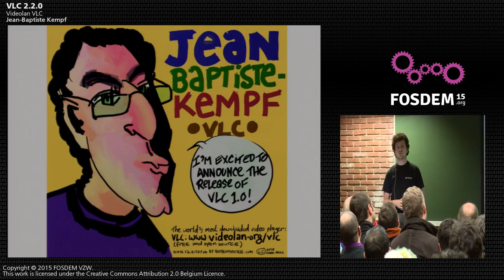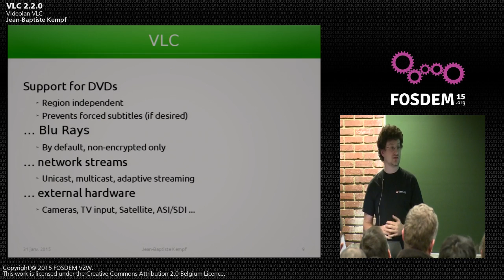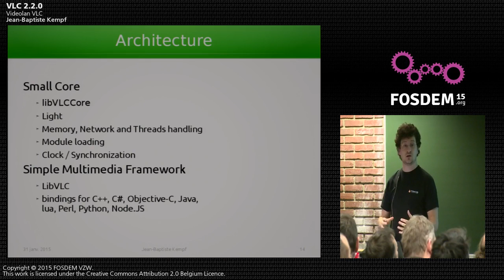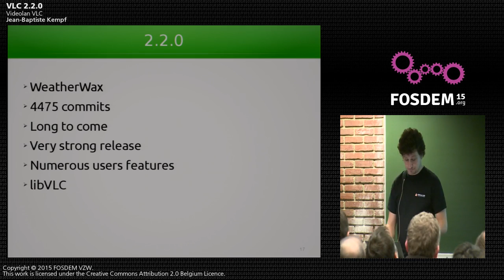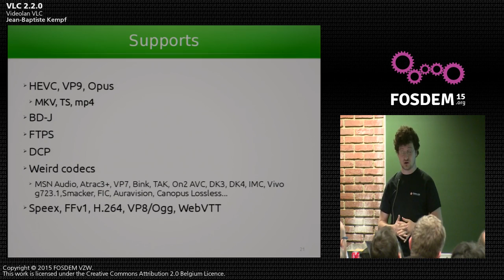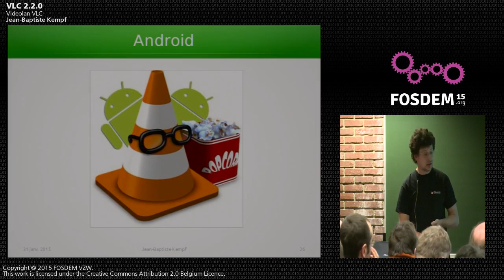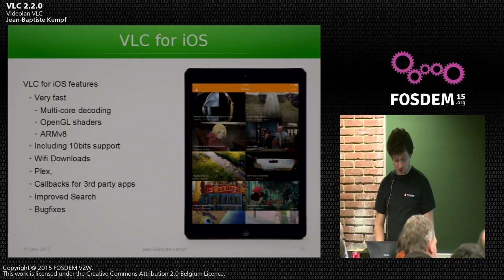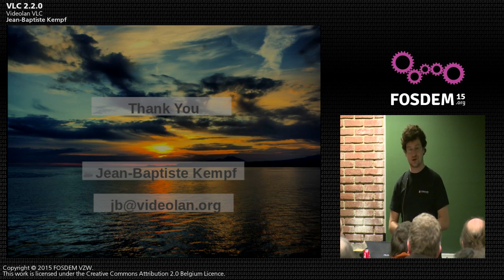FOSDEM 2015 - Developer Room - Open Media - Lc